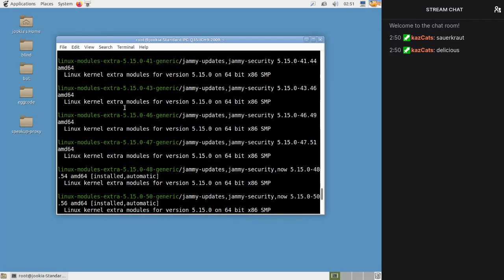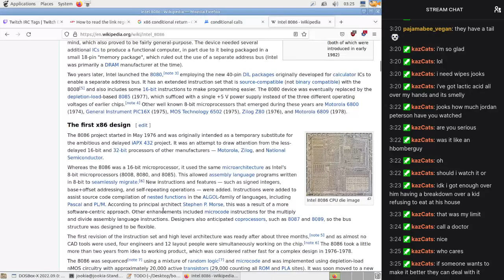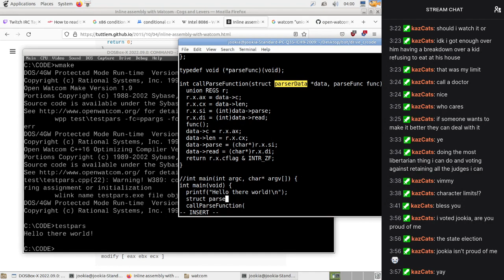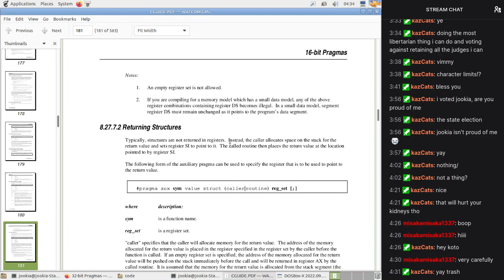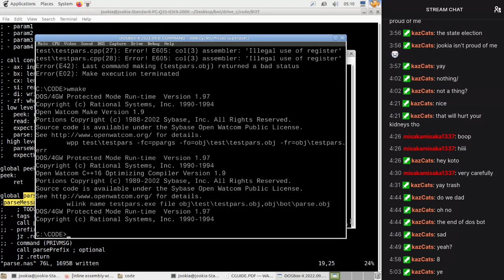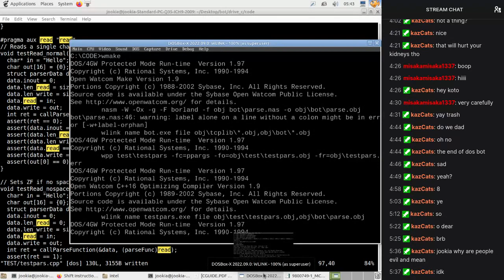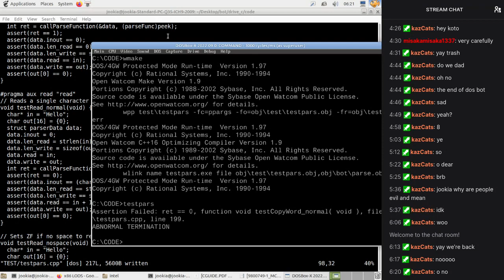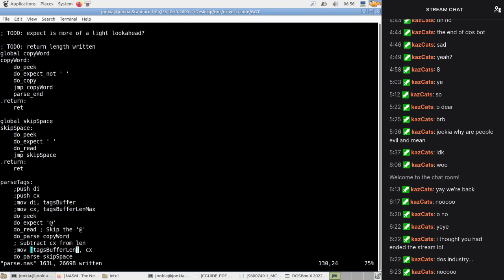Programming a DOS Twitch Bot: Part 28 (A new parser)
After a suspiciously long time away I'm back, ready to write a parser.

Timestamps:

00:00:00 - Sketching the new parser
00:44:50 - Setting up a test harness
02:09:10 - Implementing peek primitive
02:27:40 - Reporting flag status to test harness
02:49:00 - Implementing read primitive
03:01:10 - Implementing copy primitive
03:16:00 - Implementing copyWord parser
03:39:50 - Implementing skipSpace parser
03:47:00 - Adding macros
03:55:50 - Sketching out parseTags parser